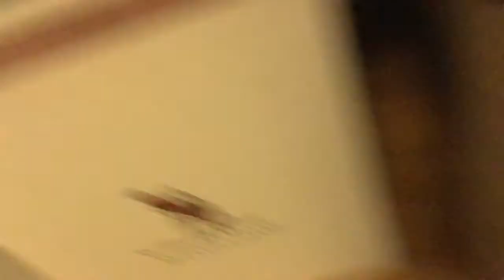I was bored and I filmed this